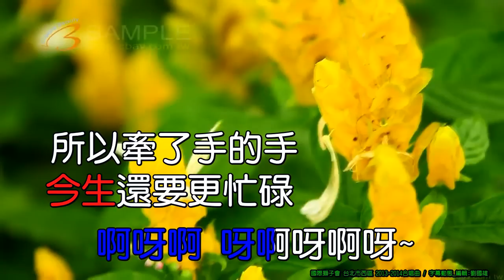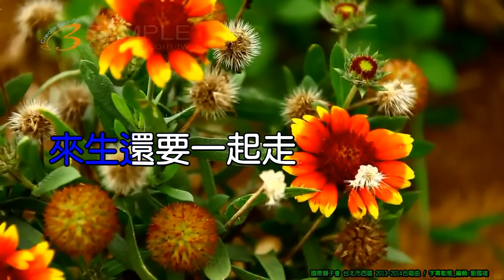牽手- 夢之旅合唱 KTV- 大字幕_(剪輯製作: Michael Liu_影片背景: 影業達怪機絲)_HD